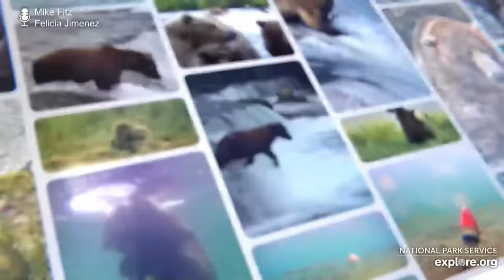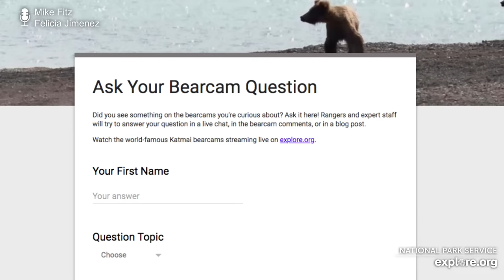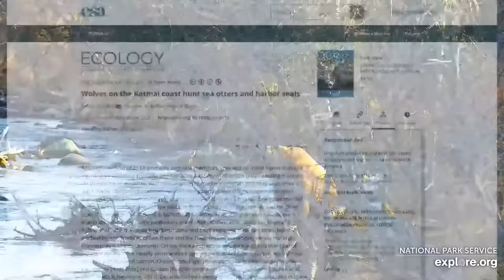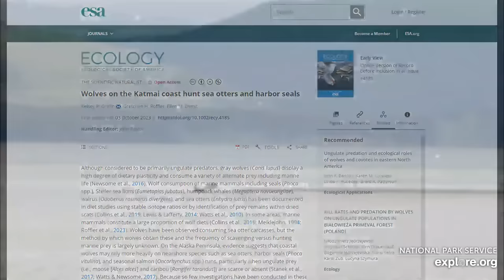Play by Play 10.26.23 | Brooks Live Chat